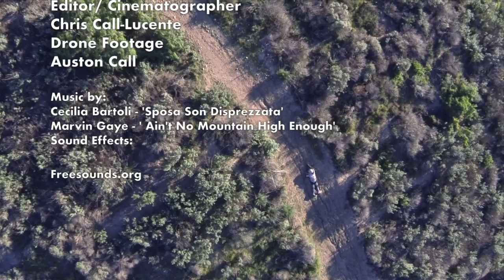'STEVE' - FINAL CUT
This video is about 'STEVE' - FINAL CUT